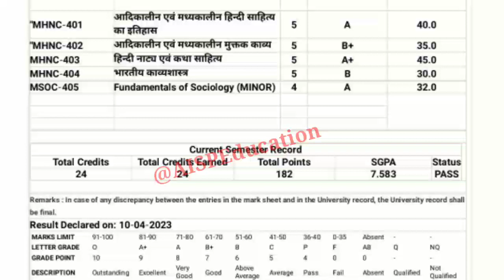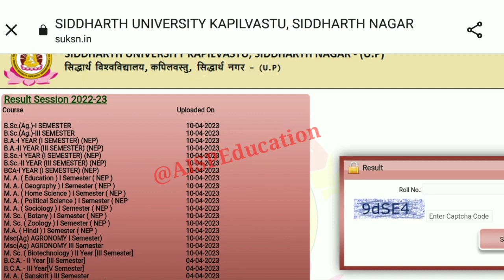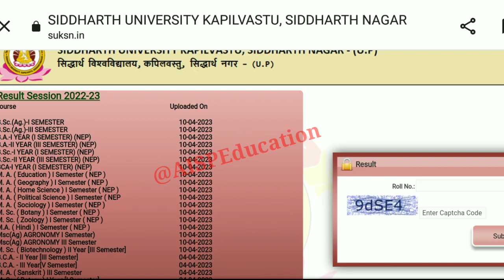Siddharth University Semester Exam Result 2023//University Website Not working//University News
welcome youtube channel AISP education

contact cover
siddharth university
siddharth unive siddharth university exam time table 2022 Siddharth university ba time table 2022Siddharth university time table 2022 pdf download Aisp education Siddharth Sidunikapilvastu time table